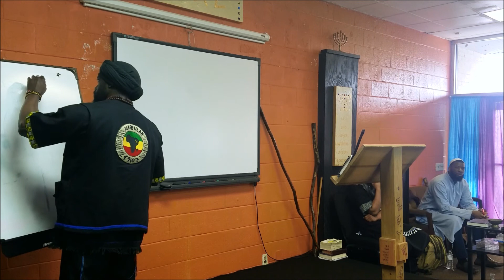HALLELUYAH PORTION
MORAY CHAZAQYAH GIVE SOME OF IS WISDOM BEFORE, DURING AND AFTER HALLELUYAH PORTION